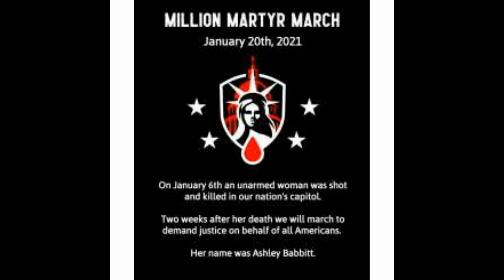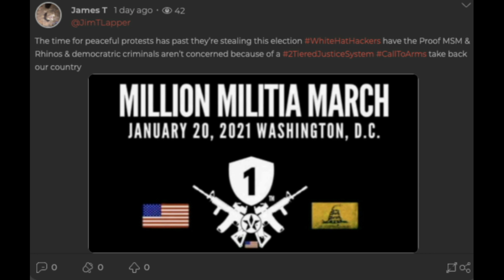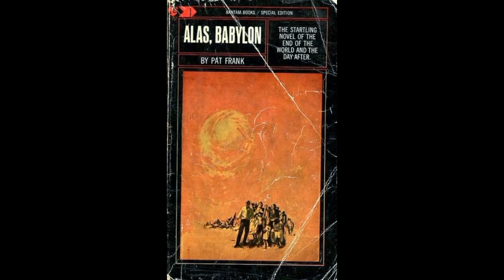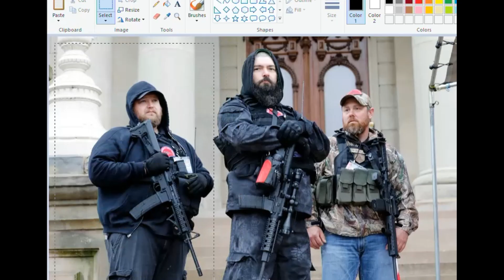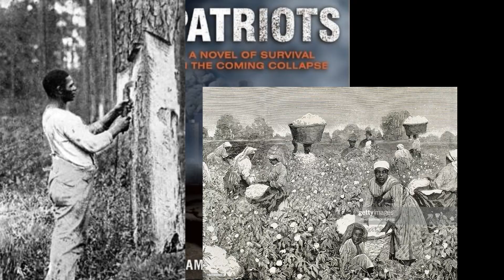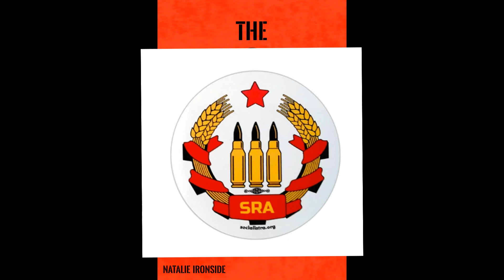Dan Reviews The Last Girl Scout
The Last Girl Scout is super good.